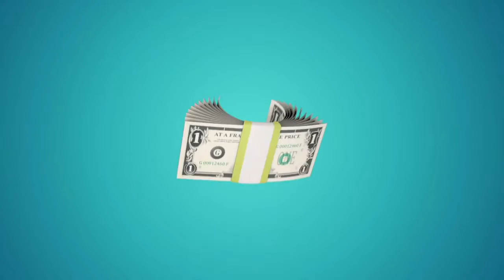Pipelife Noruega Agua y Energía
El agua y la energía son partes indispensables de la vida. Suministro, acceso y manejo de ellos, la esencia misma de la calidad de vida. En Pipelife operamos dentro de una piedra angular de la infraestructura humana. Casi sin importar a dónde se dirija, nuestros servicios y productos están presentes. qué hacemos? Suministramos todo tipo de sistemas de tuberías de plástico para la gestión del agua y la producción de energía.